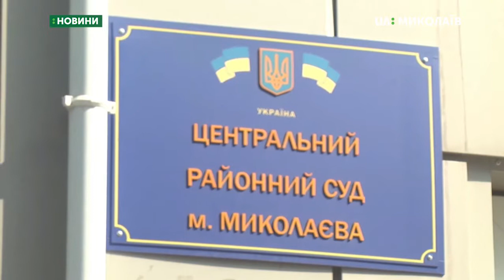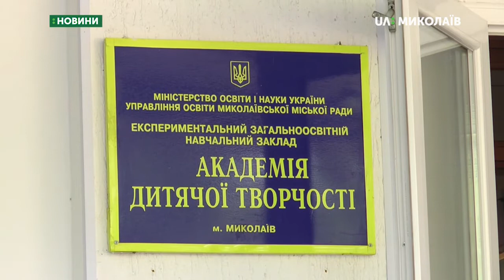03.09.2019. Новини. 08:30